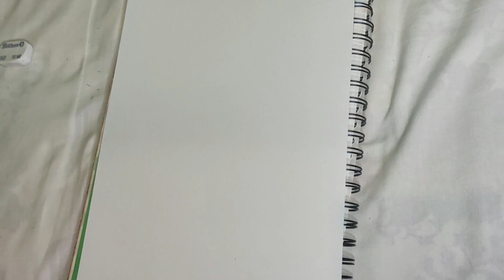✍🔥Como Dibujar A NINO nakano | Go toubun no hanayome - A lapiz (Anime) Paso a Paso 🔥🔥 Facil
HEEEEY - BIENVENIDO
aqui tienes paso a paso como dibujar a Nino Nakano  a lapiz de forma sencilla del  anime Go-toubun no hanayome
Espero te Guste y me Apoyes

¡¡¡¡¡¡AQUIII !!! tienes como pintar a NAKANO Nino paso a paso con lapices de colores

ArteCarlos

how to draw nino nakano - the quintessential quintuplets
speed drawing nino nakano quintessential quintuplets